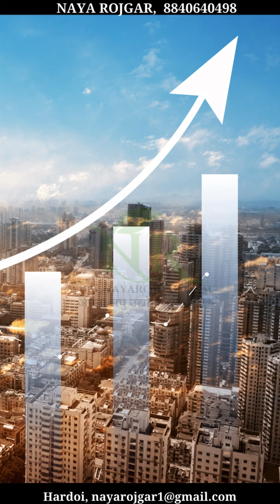Cotton Wick making machine|cotton wicks machine|round cotton Wick making machine|ghee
Company name -Nayarojgar
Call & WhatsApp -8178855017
All India cash on delivery

cotton wick|
cotton wicks|
Wick|
wicks|
Round cotton Wick making machine price and all details|
रुई बत्ती बनाने का बिजनेस कैसे शुरू करें|
How to start cotton Wicks manufacturing business|
100%fully automatic long cotton wick making machine|
Cotton wick business|
Cotton Wicks manufacturing|
Homemade 2 in 1 cotton Wick making machine|
Best low budget business
Diy|
रुई बत्ती के व्यापार की पूरी जानकारी| How to start cotton Wicks business in Hindi|
रुई बत्ती  small business ideas|
Round cotton wick making machine|
Cotton wick business|
Cotton Wicks machine|
Fully automatic round cotton wick machine|
Automatic round cotton wick machine|
Automatic Long cotton Wick machine|
Fully automatic long cotton wick machine price|
Cotton wick making|
Cotton batti|
Rui bati kaise banaen|
Cotton bati machine at cheap price|
घर पर बनाएं 2 in 1 cotton Wicks making machine|
Deepawali special|
Fully automatic long cotton wick machine heavy duty|
15 हजार से बिजनेस शुरू करें|
Cotton Wicks business|
5 profitable business ideas|
Top 25 business|
Top 10 small business|
New business Idea|
Business|
Start-up|
Startup|
Small business|